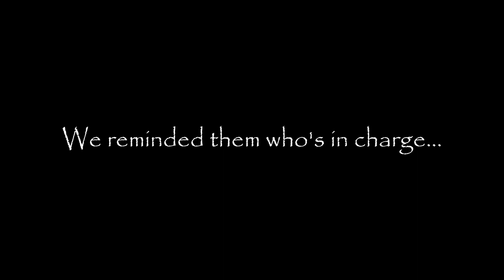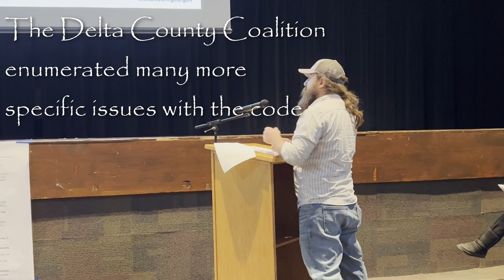Colorado farmers fight land use codes (update)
Delta County Colorado residents stand up for their land use rights at public hearing.

I'm at 35:25